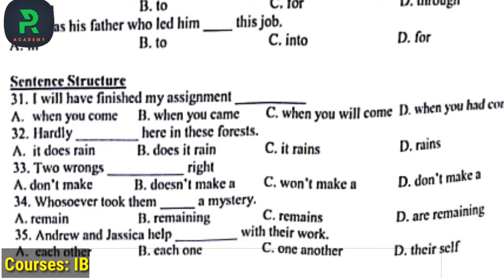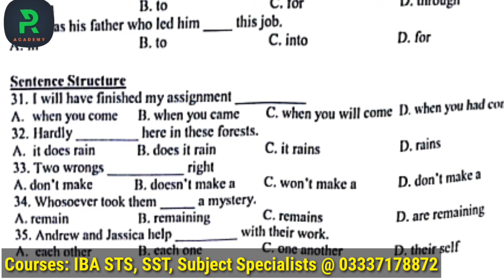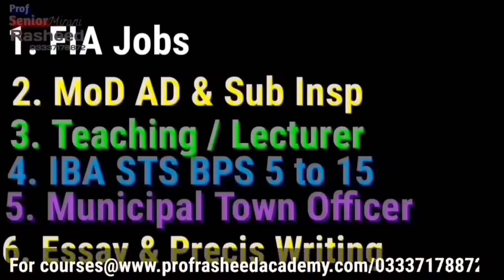Paper solved || IBA STS English Part solved || Important Sentences